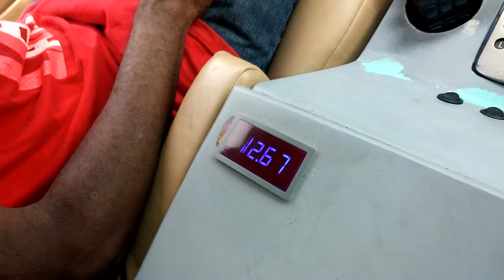8 dc lvl 4 12s 4 crescendo bc3500s 4th order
8 dc lvl 4 12s 4 crescendo bc3500s in a 4th order bay town throw down 2015